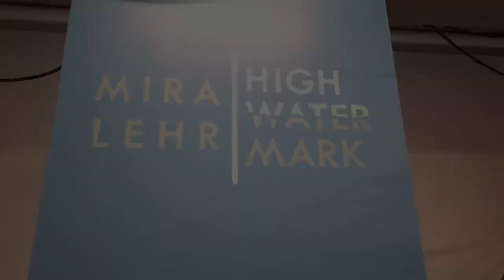Mira Lehr: High Water Mark at the Mennello Museum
Mira Lehr’s entire career as an artist has focused on the natural world and our relationship with our surroundings. Her residence in Miami, with a studio nestled right on the water, has obviously steered her work towards the waterways and open ocean that form such an integral part of life in Florida.

A “high water mark” indicates a literal measurement for the highest point the water level reaches in a given area at a particular time. However, alternate meanings of the term suggest maximum value in various other sectors of life. It seems fitting, then, that this phrase should be applied to the work of an artist whose career spans five decades, building toward a well-earned peak. Lehr’s recent work has been lauded by critics for the meaningful and contemplative commentary she offers on a timely and contentious subject, the state of our natural world. However, her sense of wonder and optimism about humanity’s ability to rise to the occasion with solutions guides both her life and work.

As an eco-feminist artist from Miami whose career spans five decades, her nature-based imagery encompasses painting, design, sculpture and video installations. Lehr’s processes include non-traditional media such as resin, gunpowder, fire, Japanese paper, dyes and welded steel.